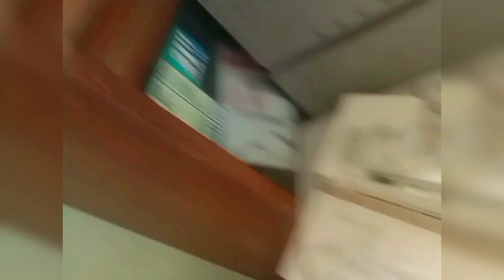freehand sketch tutorial, Park Solomon❤️